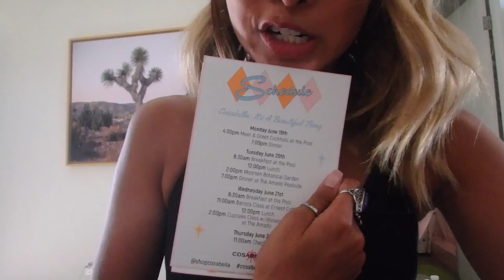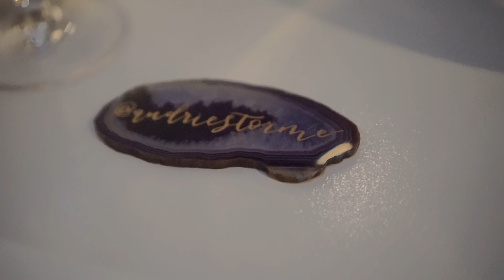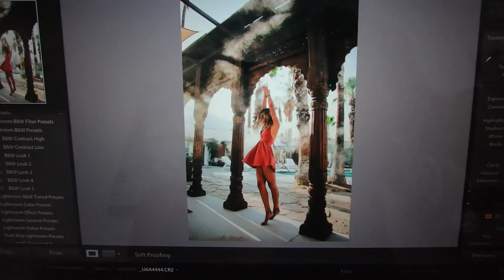Photoshoot Vlog // Behind The Scenes in Palm Springs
♥ BTS Vlog - Three Day Photoshoot in Palm Springs ♥

Hey everyone! It was a three day fashion photoshoot and this photoshoot vlog is just me sharing as many behind the scenes moments as I could get in while working. I hope you babes like this vlog - I know it’s a long one, but maybe that will make up for the fact that I haven’t vlogged since April? ✖✖ Audrie

// PEOPLE YOU SHOULD FOLLOW ;) //
Cosabella: @shopcosabella

// MUSIC //
“In Case You Forgot” - Otis McDonald

✖ This video is not sponsored - just wanted to share what I was up to while in Palm Springs!

// ABOUT ME //
A little bit about me - I'm a content creator on Instagram, YouTube, and on my blog at AudrieStorme.com living in Orange County, California (originally from the San Francisco Bay Area). I started posting outfit of the day (OOTD) photos on Instagram about two years ago when I was living in Dallas, Texas for work. I loved taking photos and posting on Instagram so much that I decided to expand and try out YouTube and blogging as well.

When I was living in the city, my personal style was a bit more streetwear 90's grunge, but now that I live in Southern California and closer to the ocean, my style has become a lot more cozy and comfortable with a lot of bohemian influences.

If I had to describe my fashion sense on my blog, Instagram aesthetic, and YouTube editing style now, I'd probably describe it as modern bohemian with an edge, since I tend to wear and do things that might be considered unconventional to others. I'm not sure if that is true, but since I've moved back to California, I just find that I gravitate to what is easiest and effortless for me while living near the beach where it always feels like summer.

Thank you so much for stopping by my YouTube channel and I hope that you enjoy what you'll find here! I love fashion, beauty (especially hair styling and bohemian braids), DIY projects and how to videos, making travel diaries of all the places that I'm lucky enough to visit, and sharing my (for lack of a better term) "modern bohemian" lifestyle. Hope to see you in the comments below!

With love,

Audrie